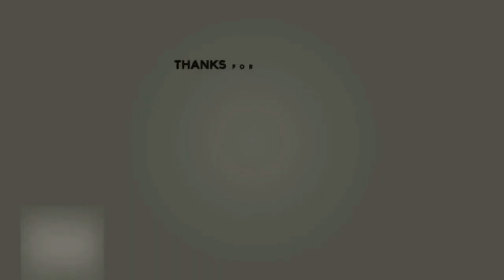HACKING THE BRAIN TO GET A WORKOUT | (My Psychological TRICKS when Lazy)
Don’t feel like working out? Do you feel like taking a rest day? Be sure to try out the psychological tricks that will blow your mind how they work.

Hey guys welcome to TheBigFat Fit. Post a life-changing body transformation, going from ultra-fat to fit, fitness has become a very important hobby and interest of mine. Whatever I do in life, fitness has become a constant. TheBigFatFit is my passion project.

Here to share everything about the topic with all of you helping you live a better, fitter life.